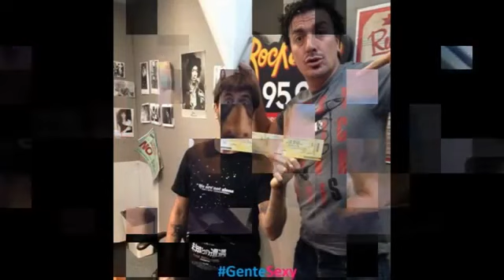Tres Empanadas - Gente Sexy - 21 de Enero 15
Tres Empanadas 21-1-15 - El segmento informativo mas importante de la radiofonia mundial.